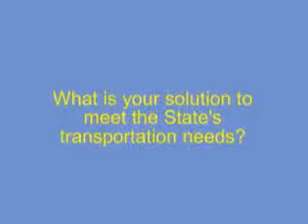Lowery On: Transportation